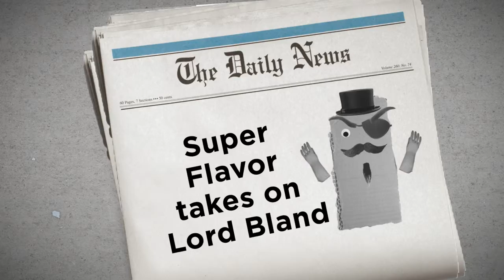Super Flavor: Defender of Taste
Lord Bland is on a mission to wipe out tasty flavor forever! Will Mr. Peanut Butter The Bold, Capt. Grape Jelly The Wise and Lord Bread II learn to fight as a team and stop the evil Lord Bland? Watch to see the flavor unfold!